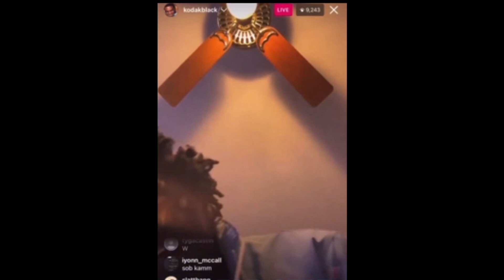Kodak Black's Arrest: Substance Confessions!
Join us for an in-depth exploration of the fallout from Kodak Black's recent arrest! Uncover the startling revelations as Kodak opens up about his substance use, admitting to marijuana and meth but vehemently denying any involvement with cocaine. Dive into this gripping saga involving cocaine possession, tampering with evidence, and a probation violation. Gain deeper insights into Kodak's encounter with the law and the controversies surrounding it! KodakBlack ArrestDrama CocainePossession Tampering ProbationViolationWatch Kodak Black's admission here: Kodak Black on Worldstar For more details on the arrest: Kodak Black Arrested for Cocaine Possession"

Welcome to Da New Norm! 🌟 Your go-to for Black culture, hip hop, celeb news,Trending topics, and more. Delve into the pulse of Black culture in today's world. 🌍💫

Engage with like-minded enthusiasts in our Discord server ] and explore our exclusive t-shirts and premium hair products.

Explore our content, merchandise, and more on our [LinkTree]